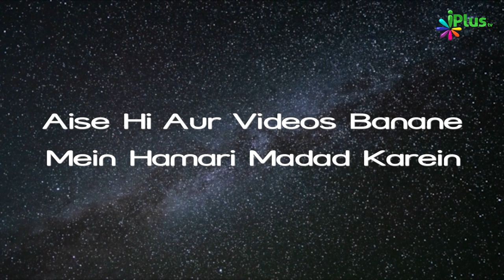Tareekh e Islam Ek Naye Andaz Mein Ep 06 | Dr. Ajmal Manzoor Madani | iPlus TV